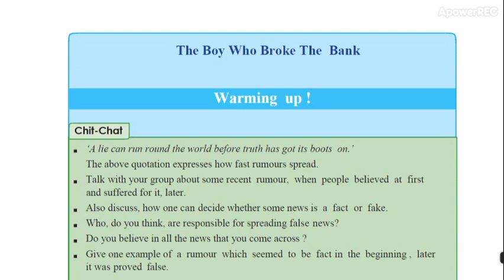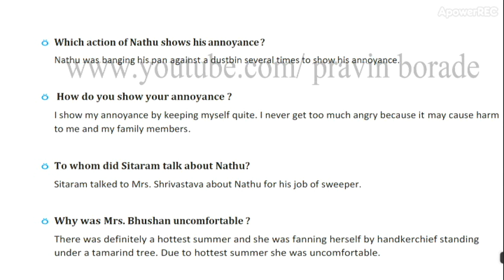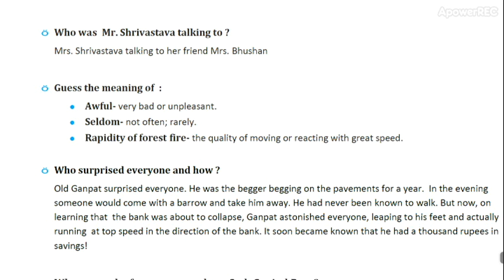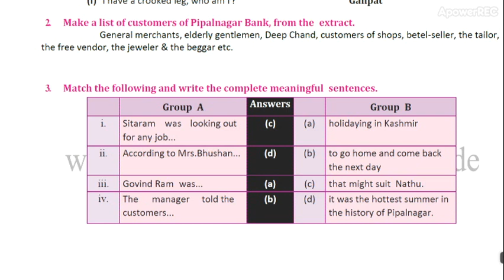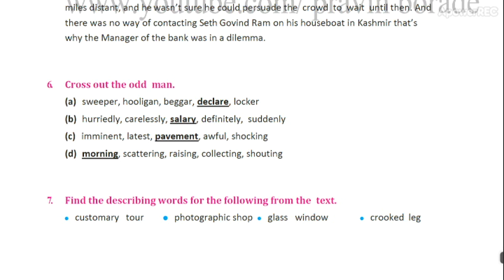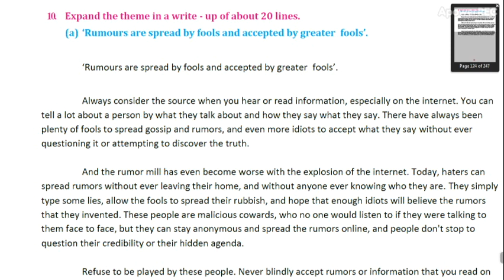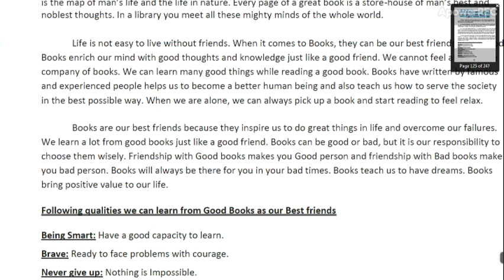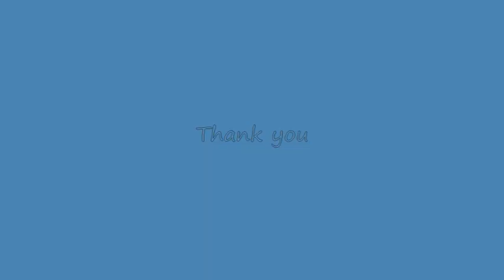The Boy Who Broke The Bank | 10th std English Workshop | Third Language | by Pravin Borade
The Boy Who Broke The Bank is the lesson on how the rumors are spread. Nathu spread the same rumor. And see how other people spread it?